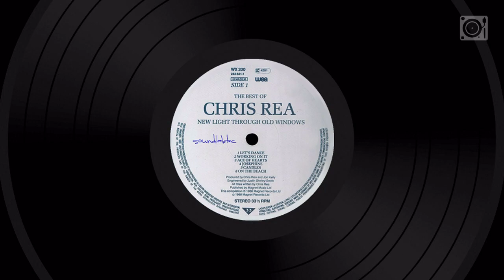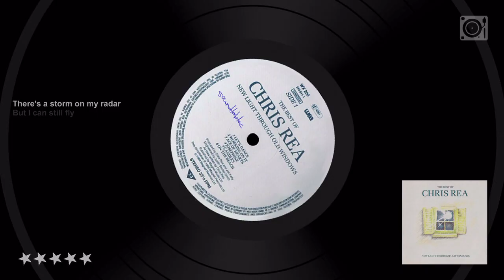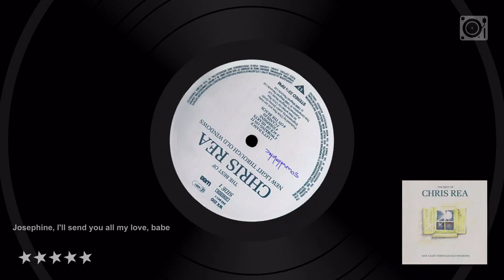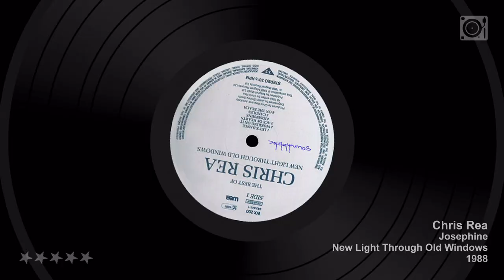Chris Rea - Josephine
New Light Through Old Windows